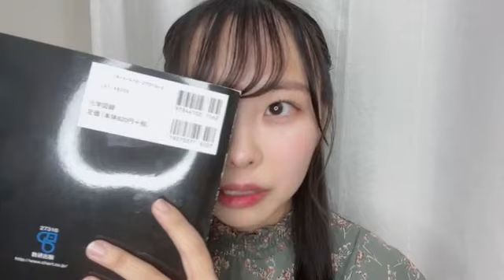MISORA TANAKA 2023/09/02 田中美空（NMB48 研究生）-1